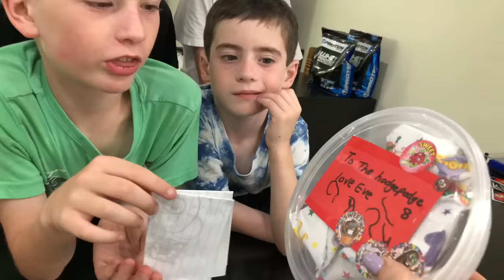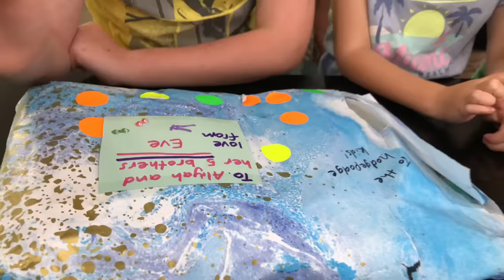AMAZING FAN MAIL OPENING! PLUS ALIYAH'S NEW HAIR STYLE!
Today we have some amazing Fan Mail to open or as we like to call it 'Happy Mail' Thank you so much to Lulu, Eve, Maya and Regina. We absolutely loved everything. Also Aliyah is getting a new hair style.
If you would like to send us mail, please post to:
The Hodgepodge Eight
Australia
Don't forget to include your return address so we can write you back.